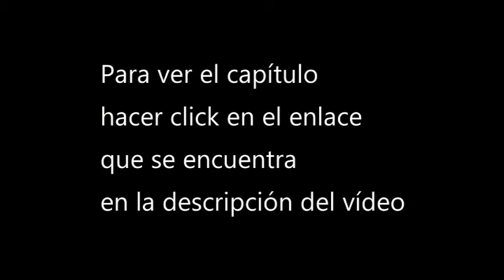[Ver] Annoyed millons of cultivators cap 9 y 10 donghua sub espa 1080p